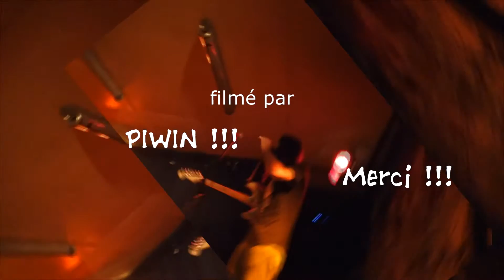JESUS CRY STALIN - Do they owe us a living? (Crass)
Le Cirque Électrique, Paris, 27 jan 2016.
Un concert En Veux-Tu? En Vlà!
images Piwin ;-p